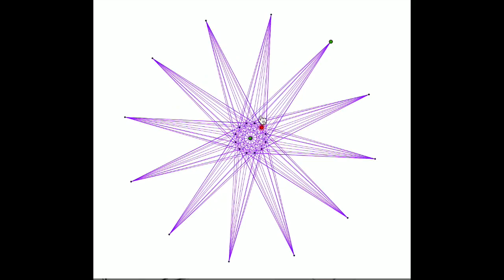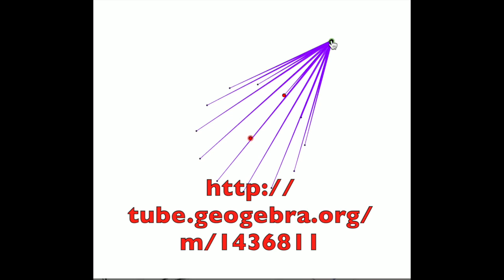Interactive String Art 12X12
This video is about Interactive String Art 12X12 on GeoGebraTube.